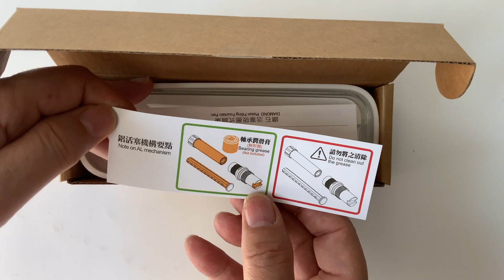TWSBI Diamond 580 AL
Tym razem pióro demonstrator. TWSBI Diamond 580 AL.
Przypominam o możliwości kupienia książki o piórach firmy Parker. Zakup przez portal Zrzutka